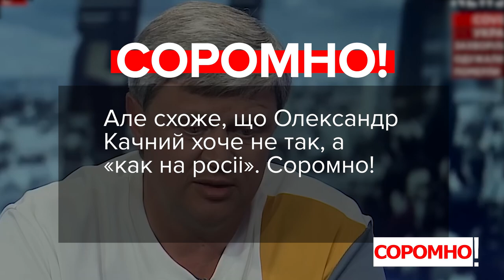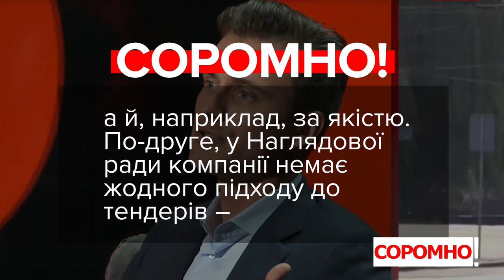VoxCheck & СОРОМНО! Скічко, Новинський, Тимошенко, Княжицький та Качний.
Спільний проект з шоу «СОРОМНО» Яніни Соколової.

Юлія Тимошенко, депутатка, «Батьківщина»:
«Сьогодні продовжується, на основі меморандуму з МВФ, який підписав президент України, продовжується реформа Петра Порошенка і Уляни Супрун в медицині, де масово закриваються лікарні, де масово виїжджають з України лікарі, де люди не можуть отримати медичну допомогу в повному обсязі без грошей».

Олександр Качний, депутат, ОПЗЖ:
«От ви подумайте: для чого потрібно зараз збирати депутатів на позачергову сесію?

Вадим Новинський, депутат, позафракційний:
«Оці всі коронавіруси там, де благодать Божа, вони там просто не передаються».

Олександр Скічко, депутат, «Слуга Народу»:
«Підхід Наглядової ради (під час проведення тендерів - ред.) – виключно ціна».

Микола Княжицький, детупат, «Європейська Солідарність»:
«Хто має проконтролювати є людині 21 рік чи ні. В даному законопроекті це контролює оця комісія, яка буде сидіти в Києві, а не поліція. Тобто поліція не має права перевірити документи».